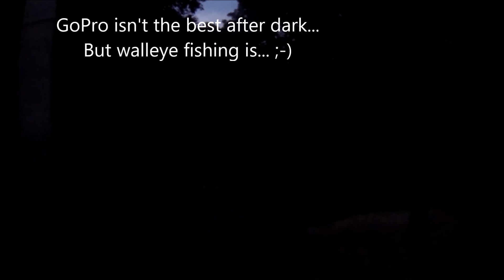Rapala X-Rap Slashbait River Fishing Slam Walleye and Bass Part Two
Rapala X-Rap Slashbait River Fishing Slam Walleye and Bass Part Two GoPro POV LyubakaVideo
 recap of another great field test of the Rapala X-Rap Slashbait in Rainbow Trout Pattern This time I caught Largemouth Bass, Smallmouth Bass and a couple of Walleyes for dinner.